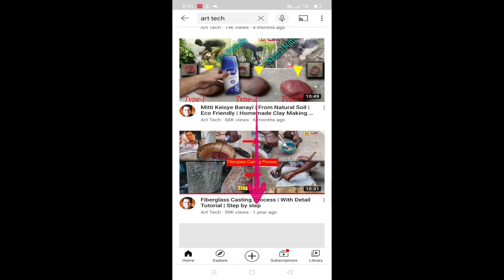Fiber to Fiber Casting || Fiberglass Resin Casting Process || Art Tech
Fiber to Fiber Casting || Fiberglass Resin Casting Process